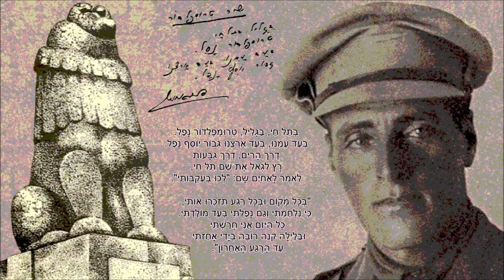שיר עד - בגליל בתל חי - מילים: אבא חושי | לחן: עממי אוקראיני | שירה: שמעון ישראלי, 1967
מוזמנים להירשם לערוץ "שיר עד" ◁ בלחיצה על הפעמון 🔔 תוכלו לקבל הודעה על כל סרטון חדש שעולה כאן ◁
תיאור השיר:
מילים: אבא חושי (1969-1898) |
לחן: עממי אוקראיני |
עיבוד וניצוח: יצחק גרציאני (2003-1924) |
שירה: שמעון ישראלי (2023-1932) - Shimon Israeli |

שנת כתיבה: 1920 | שנת הוצאת תקליט: 1967.

השיר "בגליל בתל חי" ("In the Galilee, In Tel Hai") נמנה על סדרה של עשרות שירי זמר המנציחים ומספרים על גבורתם של יוסף טרומפלדור וחבריו, שנפלו בי"א באדר א' תר"ף, 1.3.1920, בקרב על הגנת תל-חי.
השיר נקרא על-ידי מחברו, אבא חושי, בשם "שיר טרומפלדור".

על-פי חוקר הזמר העברי, אליהו הכהן (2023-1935):
השיר הופיע לראשונה בדפוס בעיתון "דואר היום" (שנה ב' גיליון רל"ב, כ"ז בתמוז תר"ף), לצד "שיר אסירי עכו".
במשך עשרות שנים יוחס השיר לזאב ז'בוטינסקי, עד שבשנת 1965, באחת מתוכניות הרדיו של הסדרה "מי יודע", שערך והגיש הכהן ב"קול ישראל", נחשפה לראשונה זהות מחברו, איש השומר הצעיר בעיירה טורקה בגליציה - אבא שנלר, שבארץ שינה את שם משפחתו לחושי ולימים כיהן כראש עיריית חיפה. במשך שנים הסתיר אבא חושי את העובדה שהוא שכתב את השיר, כששמע על קרב תל חי בהיותו בעיירה טורקה. הוא גם לא מחה כשהשיר יוחס בטעות לזאב ז'בוטינסקי. רק לאחר הפצרות והצגת עדויות, הסכים להודות בכך.

הביצוע, המובא כאן לשיר מפי שמעון ישראלי, נטבע בשנת 1967 בתקליט "שירי לוחמים - שר שמעון ישראלי" (הד ארצי).

ביצוע נוסף לשיר, מפי שלישיית שריד, נמצא גם הוא בערוץ יוטיוב זה של "שיר עד", בפלייליסט "שירי שבת, חג ומועד".

בגליל, בתל חי, טרומפלדור נפל. ( - מושר: בתל חי, בגליל, טרומפלדור נפל)
בעד עמנו בעד ארצנו גיבור יוסף נפל.
דרך הרים, דרך גבעות
רץ לגאול את שם תל חי,
לאמור לאחים שם: "לכו בעקבותי".

"בכל מקום ובכל רגע תזכרו אותי,
כי נלחמתי וגם נפלתי בעד מולדתי.
כל היום אני חרשתי
ובלילה קנה רובי אני ביד אחזתי
עד הרגע האחרון".